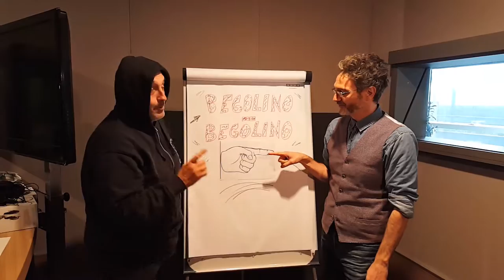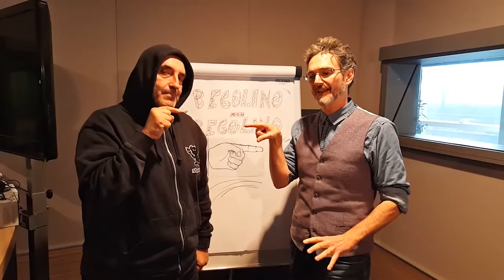Video tutorial: Begolino Begolino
Se la vita di tutti i giorni vi rende tristi e stressati noi abbiamo il rimedio: "Begolino Begolino"! Segui il metodo antistress infallibile della Strana Coppia.